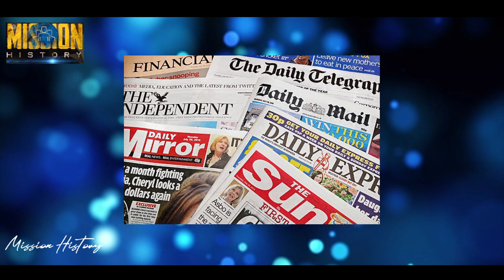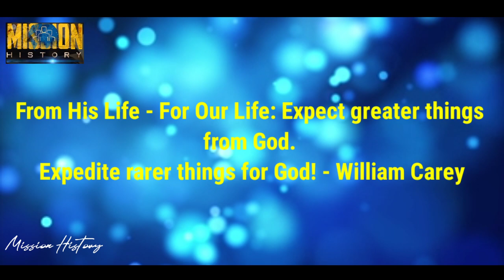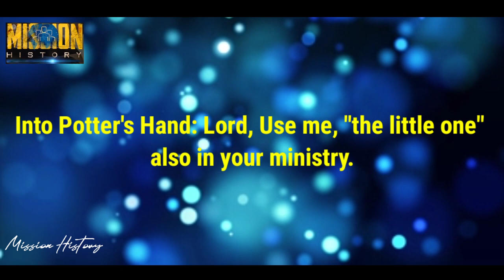Let history speak! || William Carey || Missionary Biography | Mission History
Let history speak!

William Carey

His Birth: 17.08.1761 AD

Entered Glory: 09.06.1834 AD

His Lifetime: 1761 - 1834 AD

His Native Place: Northandanshire

His Native Land: England

His Vision Area: India

From His Life - To Our Life: Expect greater things from God. Expedite rarer things for God! - William Carey

Into Potter's Hands: Lord, Use me, "the little one" also in your ministry.

Promise: Though you have many plans, My purpose will be fulfilled. Proverbs 19:21

For meditation: 11Kings 12, Jeremiah 38, Mark 12